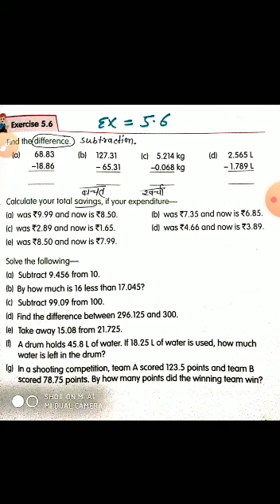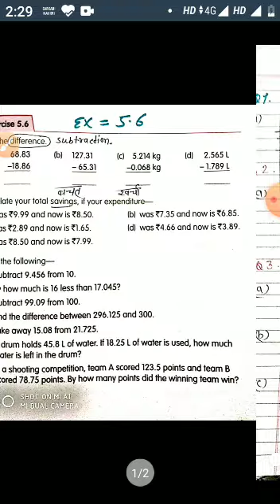Class 5th, maths,E.x- 5.6